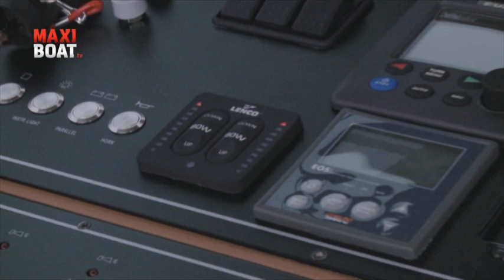ORONERO TENDER 38 essai Maxiboat tv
Le Tender 38 Oronero est la première annexe de luxe équipée d'un toit automatisé à l'image des coupés et cabriolets automobiles. Construit entièrement en fibre de carbone par Hi-Tech Marine, l'Oronero 38 se distingue par un design inédit, un intérieur dernier cri et une plate-forme latérale automatique...